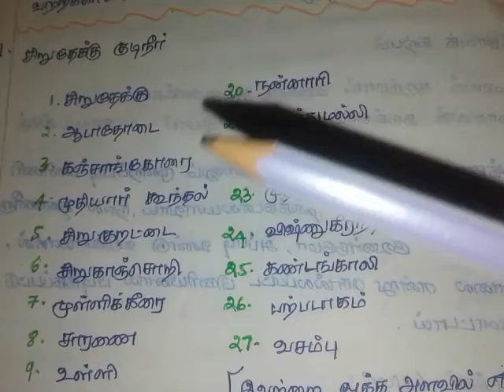Gunapadam Mooligai 2m,5m questions with answers {Part 2} | Second year Bsms | Treasure World